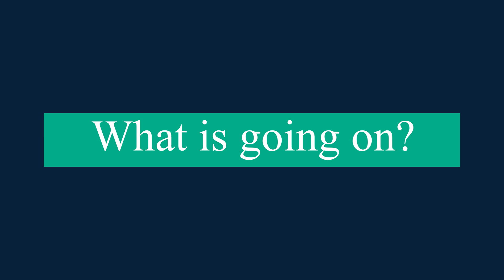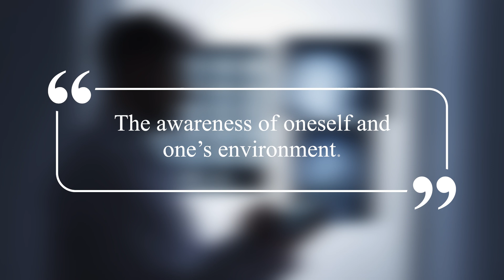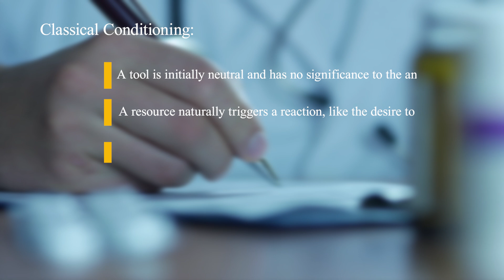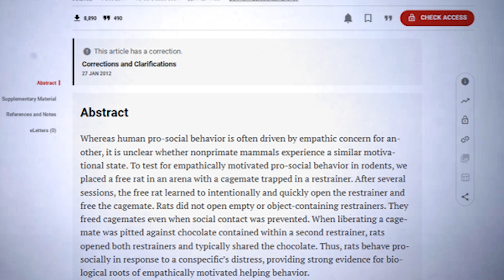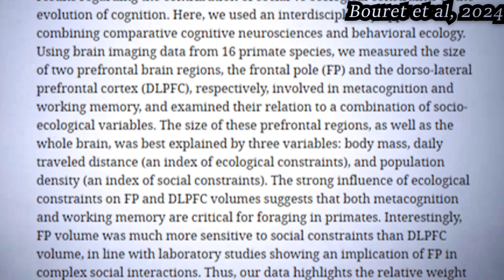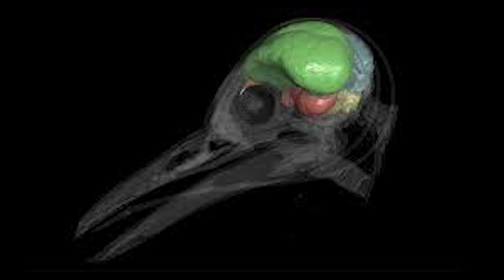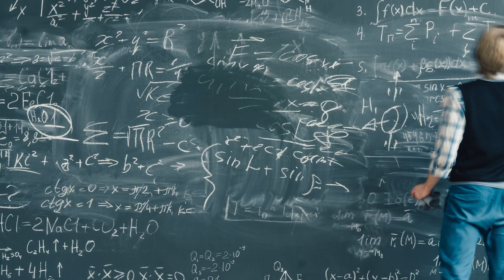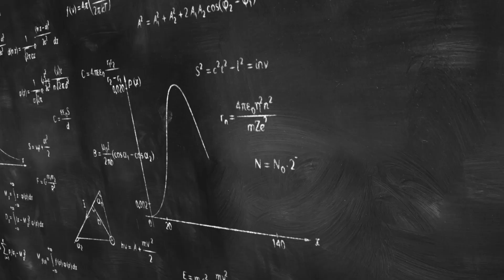Animals: Are they Conscious, or just Nature's Robots?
Welcome!  Hippocampus here. Are animals conscious? It's a question we've all wondered for many years, including the scientific fields of psychology, biology and neuroscience. There's lots of evidence for, but also a lot for against; with research focusing on tool usage, brain scans, and many more experiments covered in this video. So, what do you think?